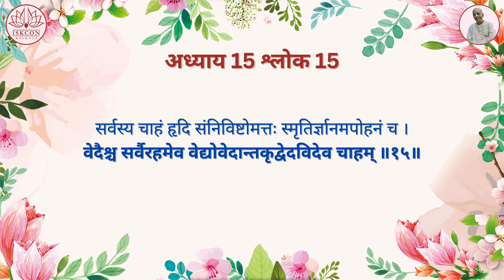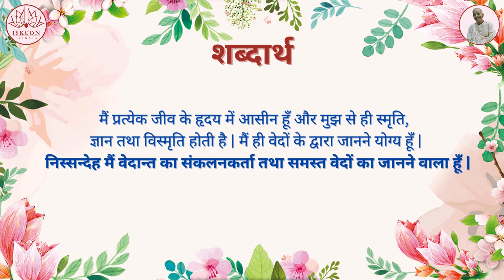श्रीमद्भगवद्गीता यथारूप : अध्याय 15 - श्लोक 15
श्रीमद् भगवद्गीता  यथारूप 15.15 पुरुषोत्तम योग:

सर्वस्य चाहं हृदि संनिविष्टो मत्तः स्मृतिर्ज्ञानमपोहनं च । वेदैश्च सर्वैरहमेव वेद्यो वेदान्तकृद्वेदविदेव चाहम् ॥१५॥

मैं प्रत्येक जीव के हृदय में आसीन हूँ और मुझ से ही स्मृति, ज्ञान तथा विस्मृति होती है | मैं ही वेदों के द्वारा जानने योग्य हूँ | निस्सन्देह मैं वेदान्त का संकलनकर्ता तथा समस्त वेदों का जानने वाला हूँ |

तात्पर्य : परमेश्र्वर परमात्मा रूप में प्रत्येक जीव के हृदय मे
स्थित हैं और उन्हीं के कारण सारे कर्म प्रेरित होते हैं | जीव अपने विगत जीवन की सारी बातें भूल जाता है, लेकिन उसे परमेश्र्वर के निर्देशानुसार कार्य करना होता है, जो उसके सारे कर्मों के साक्षी है | अतएव वह अपने विगत कर्मों के अनुसार कार्य करना प्रारम्भ करता है | इसके लिए आवश्यक ज्ञान तथा स्मृति उसे प्रदान की जाती है | लेकिन वह विगत जीवन के विषय में भूलता रहता है | इस प्रकार भगवान् न केवल सर्वव्यापी हैं, अपितु वे प्रत्येक हृदय में अन्तर्यामी भी हैं | वे विभिन्न कर्मफल प्रदान करने वाले हैं | वे न केवल निराकार ब्रह्म तथा अन्तर्यामी परमात्मा के रूप में पूजनीय हैं, अपितु वे वेदों के अवतार के रूप में भी पूजनीय हैं | वेद लोगों को सही दिशा बताते हैं, जिससे वे समुचित ढंग से अपना जीवन ढाल सकें और भगवान् के धाम को वापस जा सकें | वेद भगवान् कृष्ण विषयक ज्ञान प्रदान करते हैं और अपने अवतार व्यासदेव के रूप में कृष्ण ही वेदान्तसूत्र के संकलनकर्ता हैं | व्यासदेव द्वारा श्रीमद्भागवत के रूप में किया गया वेदान्तसूत्र का भाष्य वेदान्तसूत्र की वास्तविक सूचना प्रदान करता है | भगवान् इतने पूर्ण हैं कि बद्धजीवों के उद्धार हेतु वे उसके अन्न के प्रदाता एवं पाचक हैं, उसके कार्यकलापों के साक्षी हैं तथा वेदों के रूप में ज्ञान के प्रदाता हैं | वे भगवान् श्रीकृष्ण के रूप में भगवद्गीता के शिक्षक हैं | वे बद्धजीव द्वारा पूज्य हैं | इस प्रकार ईश्र्वर सर्वकल्याणप्रद तथा सर्वदयामय हैं |

अन्तः प्रविष्टः शास्ता जनानाम्| जीव ज्योंही अपने इस शरीर को छोड़ता है, इसे भूल जाता है, लेकिन परमेश्र्वर द्वारा प्रेरित होने पर वह फिर से काम करने लगता है | यद्यपि जीव भूल जाता है, लेकिन भगवान् उसे बुद्धि प्रदान करते हैं, जिससे वह अपने पूर्वजन्म के अपूर्ण कार्य को फिर से करने लगता है | अतएव जीव अपने हृदय में स्थित परमेश्र्वर के आदेशानुसार इस जगत् में सुख या दुख का केवल भोग ही नहीं करता है, अपितु उनसे वेद समझने का अवसर भी प्राप्त करता है | यदि कोई ठीक से वैदिक ज्ञान पाना चाहे तो कृष्ण उसे आवश्यक बुद्धि प्रदान करते हैं | वे किस लिए वैदिक ज्ञान प्रस्तुत करते हैं ? इसलिए कि जीव को कृष्ण को समझने की आवश्यकता है | इसकी पुष्टि वैदिक साहित्य से होती है –योऽसौ सर्वैर्वेदैगीयते| चारों वेदों, वेदान्त सूत्र तथा उपनिषदों एवं पुराणों समेत सारे वैदिक साहित्य में परमेश्र्वर की कीर्ति का गान है | उन्हें वैदिक अनुष्ठानों द्वारा, वैदिक दर्शन की व्याख्या द्वारा तथा भगवान् की भक्तिमय पूजा द्वारा प्राप्त किया जा सकता है | अतएव वेदों का उद्देश्य कृष्ण को समझना है | वेद हमें निर्देश देते हैं, जिससे कृष्ण को जाना जा सकता है और उनकी अनुभूति की जा सकती है | भगवान् ही चरम लक्ष्य है | वेदान्तसूत्र (१.१.४) में इसकी पुष्टि इन शब्दों में हुई है - तत्तु समन्वयात् | मनुष्य तीन अवस्थाओं में सिद्धि प्राप्त करता है | वैदिक साहित्य के ज्ञान से भगवान् के साथ अपने सम्बन्ध को समझा जा सकता है, विभिन्न विधियों को सम्पन्न करके उन तक पहुँचा जा सकता है और अन्त में उस परम लक्ष्य श्रीभगवान् की प्राप्ति की जा सकती है | इस श्लोक में वेदों के प्रयोजन, वेदों के ज्ञान तथा वेदों के लक्ष्य को स्पष्टतः परिभाषित किया गया है |